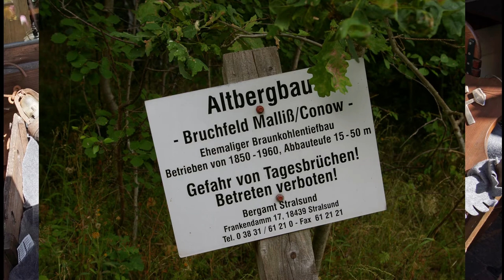Bergbau und Bergarbeitertreffen in Malliß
Schülerinterview mit Horst Gerth, ehemaliger Bergarbeiter in Malliß
Autor: Tom Borchers

Was wurde im Mallißer Bergstollen abgebaut? Wie kamen die Kumpel dort hinein? Kennt ein Bergmann eigentlich das Gefühl der Angst? Schüler Tom Borchers hatte an den Bergmann Horst Gerth viele Fragen.

Die Audioslideshows realisierten die SchülerInnen im Anschluss an einen Foto- und Interview-Workshop (Silberfuchs-Verlag / MassivKreativ - Antje Hinz: Interviewtechnik, journalistische Beitragsformen, Fotostory / Björn Kempcke: Foto, Licht, Ton) mit Unterstützung von Carola Borchers, Vereinsvorsitzende des Jugend- und Kulturvereins Wanzeberg e.V. Malliß, sowie Ronald Festner, Lehrer für AWT - Arbeit, Wirtschaft und Technik - an der Regionalen Schule Malliß.

Die Audioslideshow entstand innerhalb des Bundesforschungsprojekts „Regiobranding - Branding von Stadt-Land-Regionen durch Kulturlandschaftscharakteristika“ und wurde gefördert vom Bundesministerium für Bildung und Forschung BMBF in Zusammenarbeit mit dem Landkreis Ludwigslust-Parchim und dem Landkreis Lüchow-Dannenberg.